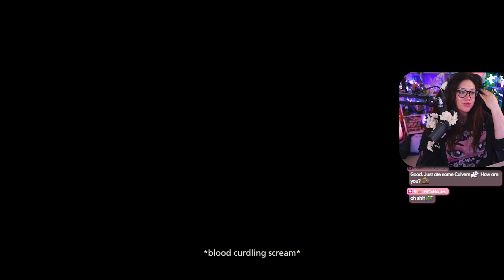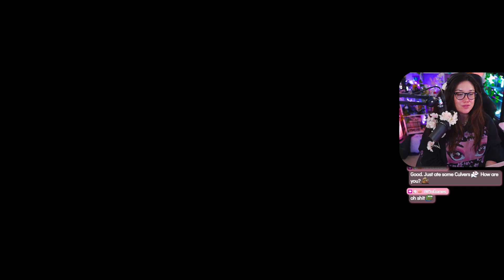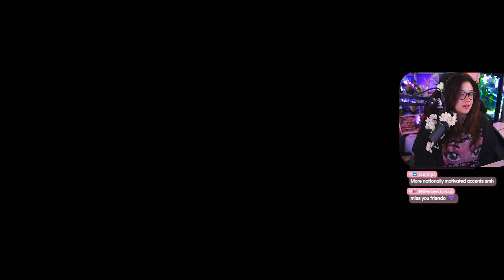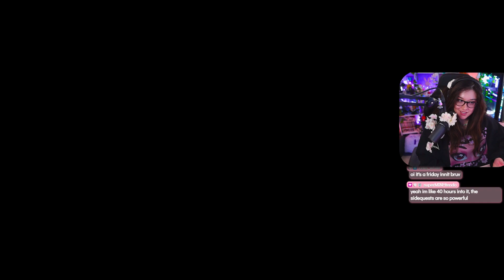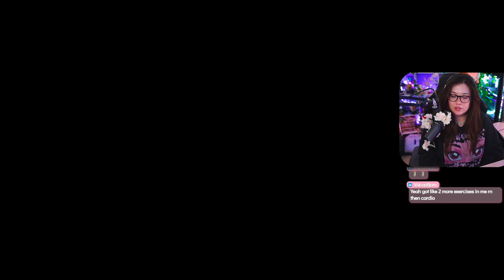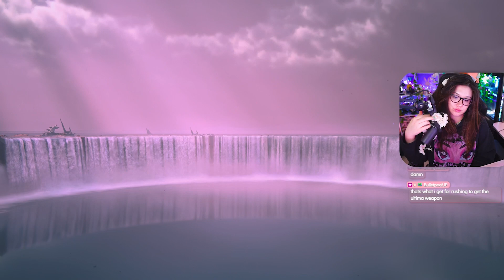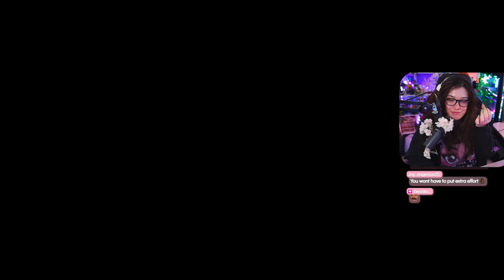Final Fantasy XVI ✧ MORE side-quests ✧ PART 19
MORE sidequests except some of these were hella sad

──「OTHER SOCIALS 」